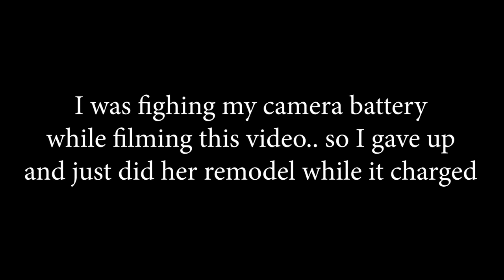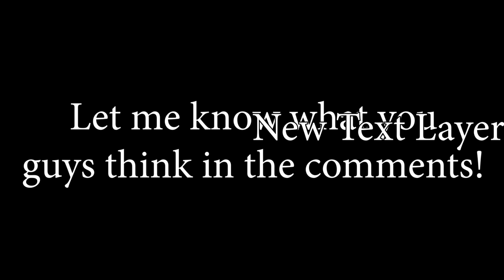Redoing my Crested Gecko Enclosures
◦•●◉✿ 𝙎𝙤𝙘𝙞𝙖𝙡 𝙈𝙚𝙙𝙞𝙖 ✿◉●•◦

Blog Hi guys! I couldnt stand my crested gecko enclosures, so today we are redoing both of them!